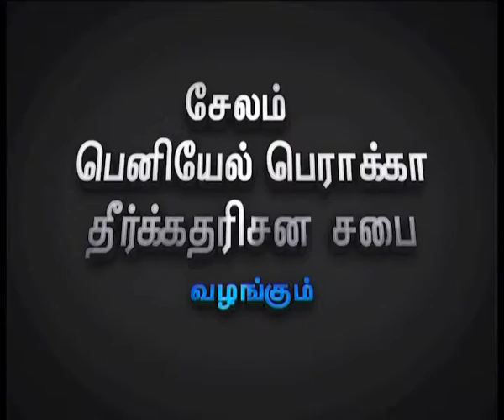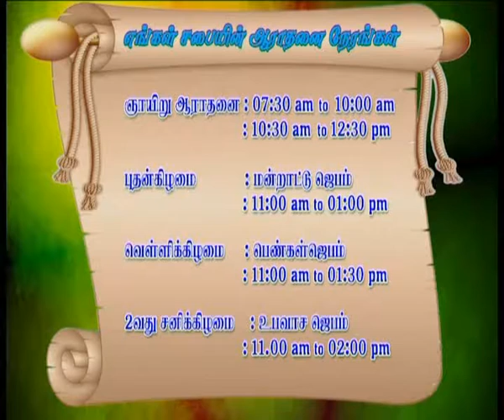CK Medias Bishop.Aaron : 26 -08 -2016